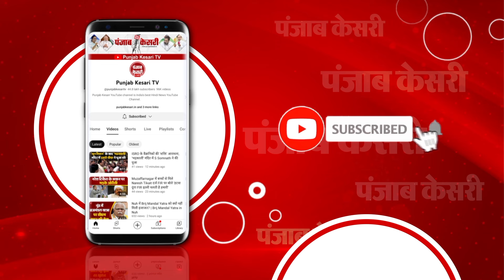‘हम भगत सिंह के चेले, फांसी पर चढ़ जाएंगे, लेकिन....’जेल जाने से पहले Arvind kejriwal का BJP पर हमला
जहां मौका, मिला वहां प्रचार करने के लिए गया: अरविंद केजरीवाल

‘पार्टी हमारे लिए महत्वपूर्ण नहीं, देश हमारे लिए महत्वपूर्ण’

‘नरेंद्र मोदी के पास हमारे खिलाफ कोई सबूत नहीं’

‘बिना सबूत जेल में डालना ही तानाशाही है’

मैं फांसी पर चढ़ने के लिए तैयार हूं: केजरीवाल